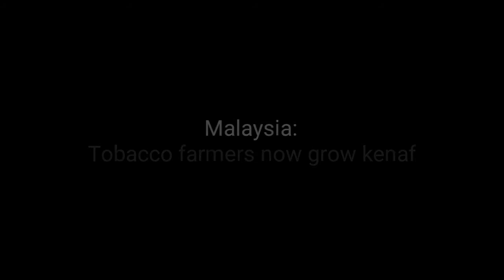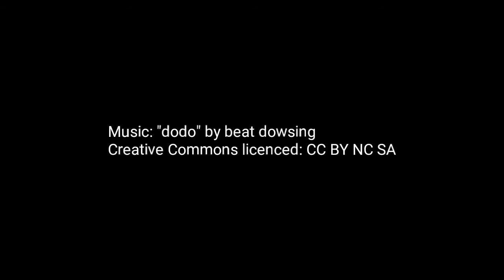Malaysia's tobacco growers switch to Kenaf!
Mary Assunta explains how tobacco growers in Malaysia find new and better perspectives by switching from tobacco to kenaf. Kenaf is a packaging material that can be used in the country but can also be exported. Mary Assunta is the Senior Policy Advisor of the Southeast Asia Tobacco Control Alliance (SEATCA).
The video was filmed during the 7th session of the Conference of the Parties of the Framework Convention on Tobacco Control (FCTC COP7) in India, November 2016.